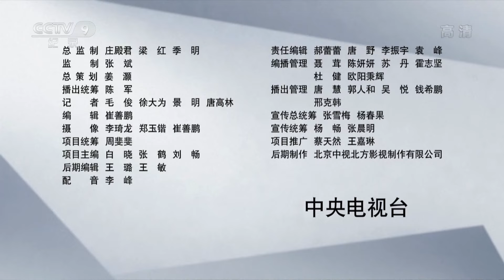《大美中国·夏天系列》第6集 大美江苏：句容水库现绝美云霞！云霞满天倒映在水面上 呈现出水天一色的美景【CCTV纪录】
本期内容：钟山龙蟠，石城虎踞，在六朝古都南京，市民无需远行就能找到一处世外桃源。江苏东台，面朝着广阔的黄海，城市东北角的条子泥湿地，因其形似条状的港汊而得名。在江苏句容水库，清晨的天空，云霞满天倒映在水面上，呈现出水天一色的美景。

■□节目简介■□
从荷香扑面到满目苍翠，从霞光万丈到鹤舞蝉鸣，从六朝古都到秦巴山区. 《大美中国·夏天系列》陪你共赏大美中国，聆听夏季蓬勃活力。